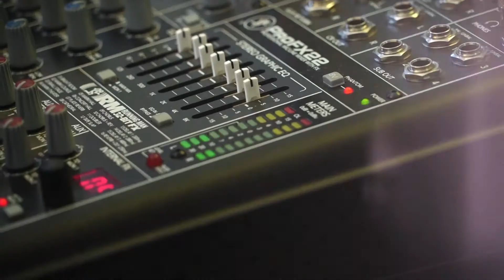Ben Ottewell of Gomez "78 Stone Wobble" KSPN Kitchen Concerts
Ben stopped by the Kitchen to talk music, beards, and the 20th anniversary of their Mercury Prize winning album, Bring It On